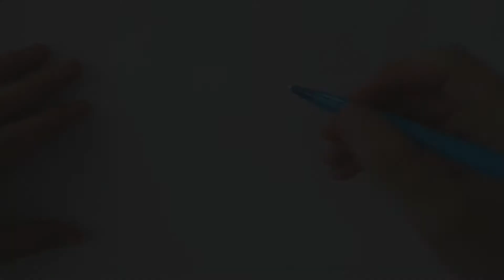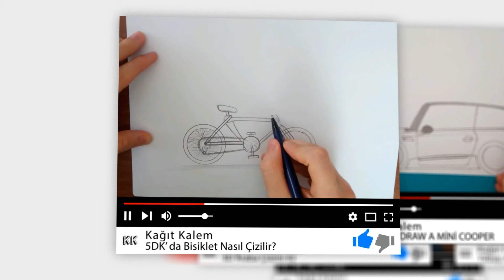Harika Ticari Araba Çizimi (MİNİVAN)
Hepinize merhaba arkadaşlar bu videoda ? çizmeye çalıştım umarım beğenirsiniz
videoyu beğenirseniz çok mutlu oluruz. Eğer bizlere kendi çizdiğiniz araba
tasarımlarını atamak isterseniz gmail adresimizden bizlere ulaşabilirsiniz
güzel tasarımlarınızı değerlendireceğiz şimdiden teşekkür ederiz.